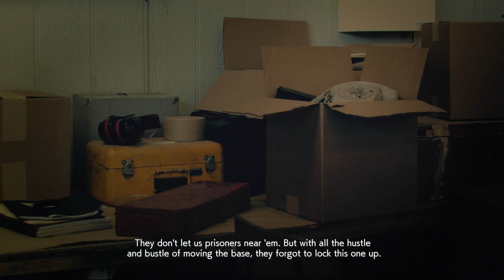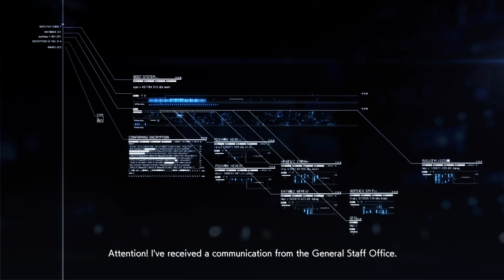[AC7] Mission 10: Transfer Orders - Trigger Subtitles! Ace Difficulty! S Rank! No Damage!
Now pardoned, Trigger and Count are selected to escort Colonel D. McKinsey's transport to Bulgurdarest. The rest of Spare Squadron is sent to secure Tyler Island. I added subtitles for Trigger!

I really need your support! I really appreciate you visiting my video! Have a great day! ◄

F/A-18F Super Hornet Parts:
Next Gen High-Pressure Components Lv. 1
Variable Cycle Engine Lv. 1
ECU Software Update Lv. 1
New Flap Actuators Lv. 1
Superior Maneuverability Lv. 1
Queen's Custom
Electronic Optical Hybrid Sight (MSL) Lv. 1
Multiple Enemy Detection Device (MSL) Lv. 1

Mods:
Ace Combat 7 Radio Portraits Remastered:
Ace Combat 7 Enhanced Gunplay Mod - Ace of Aces Edition:
(I just use the better machine gun paks.)

0:00 The Phone Call
2:30 Briefing
4:39 F/A-18F Super Hornet (Full Band's Spare)
4:45 Takeoff
5:34 Adios
6:02 Transfer Orders
14:35 ADFX-10
14:58 Transfer Orders Update One
16:33 Debriefing
17:19 Outro